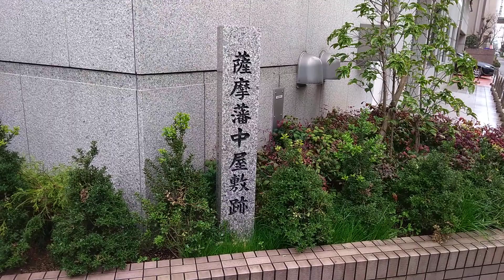薩摩藩中屋敷跡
大阪市西区にこの石碑はあります。